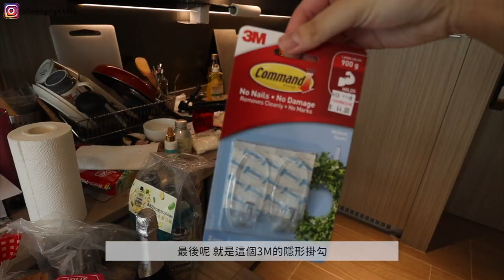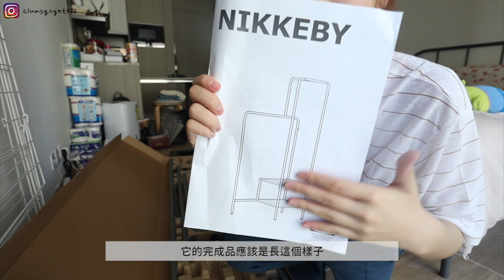VLOG | 自己組裝香港家的新傢俱!🇭🇰 發生一連串的悲劇...? 煎鬆餅🥞/努力追劇/近期Spotify歌單/一個人的週末日常 🐒